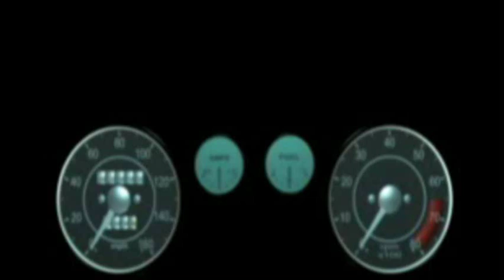Spy Music 'Agent On The Run By Sounda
Looking for cool spy music and suspense soundtracks or songs, check out this site and links here.

This latest spy music/soundtrack Agent On The Run is influenced by such spy genres such as Pink Panther and James Bond. in the mix. Cool calm stealth and espionage in a exotic or quaint locale. Quentin Tarantino-style music, slick cool, spy and twangy guitars meet kick ass mission impossible and Zero Dark 30 vibes. Peter Gunn Story lines and themes. Great for the cool dark or secret agent vibe. This track Agent On The Run is part of a Ep featuring spy themes and other visual creations meet electronica and cinematic music.

Related artists of this genre:
David Arnold
Barry Adamson
The Bambi Molesters
Al Caiola
Charles Mingus
Ennio Morricone
Henry Mancini
Lalo Schifrin
John Powell
Hugo Montenegro
Shirley Bassey
John Barry
Ray Martin
David Shire
Midnight Oil